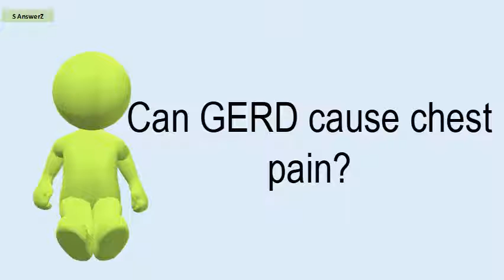Can GERD Cause Chest Pain?